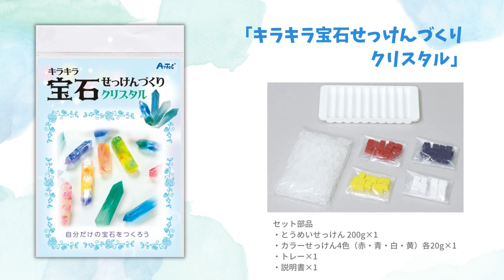【自由研究】宝石せっけん 作り方 小学生 簡単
自分だけの宝石をつくろう！「宝石せっけんづくり クリスタル」の紹介です！

【自由研究】におすすめ！